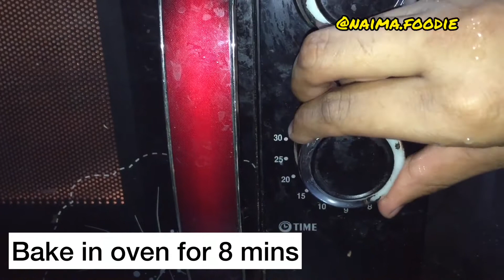7 min No bake no oven, Chocolate cake || Only microwave || Mug cake